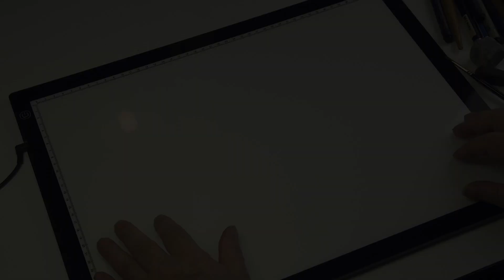GLI STRUMENTI PER DISEGNARE FUMETTI E MANGA - lezionidifumetto.it